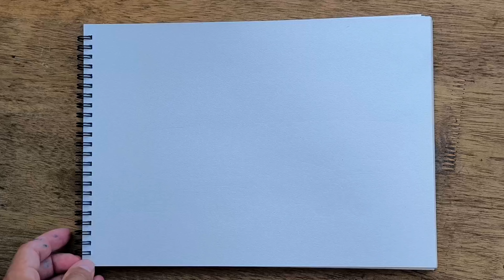How to Draw | Speaker Man With a Knife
How to draw Speaker Man With a Knife from the Skibidi toilet universe? Very easy!) Just show this video to your children and maybe they will want to draw too. This is a great way to keep your child occupied for a couple of hours) And you will get a couple of hours of peace and quiet) Believe me, I know what I'm talking about! ;)